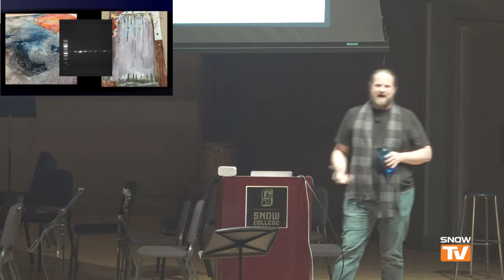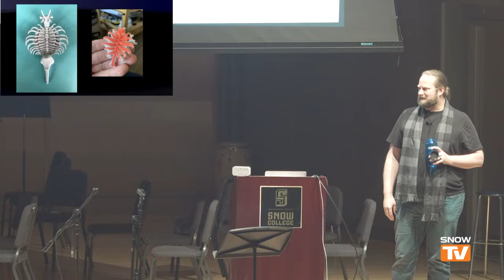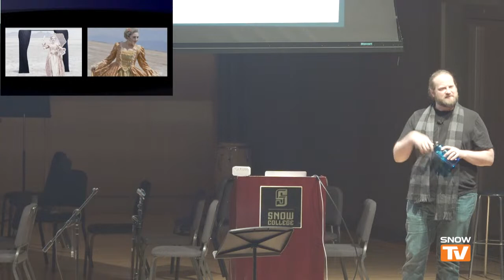Snow College Convocation: Matt Kruback 4-6-2023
Matt Kruback’s studio practice interrogates the relationships created between our conceptions of nature and landscape through imagery based on slow observation and analytical translation, with an awareness of how technological mediation influences the depiction of forms and spaces.
He exhibits work internationally in juried solo, group, and invitational exhibitions, including Converge and Tenebrous in Reykjavik, Iceland, Drawing Discourse at the University of North Carolina Ashville, and prima facie and Statewide Annual exhibitions in Salt Lake City, Utah. In late 2016, Matt was artist in residence at the Samband Íslenskra Myndlistarmanna artist residency in Reykjavik, Iceland.
He earned his M.F.A. in Painting and Drawing from Arizona State University and his B.F.A. in Painting at Colorado State University. Matt Kruback is Professor of Painting and Drawing and Director of the Jaramillo Collaborative Arts Lab at Westminster College in Salt Lake City, UT.